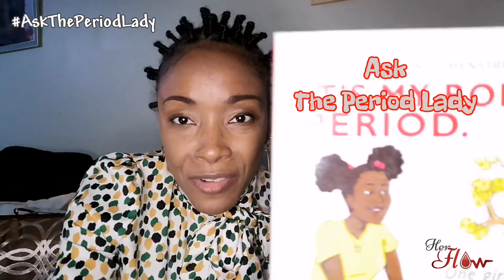ASK THE PERIOD LADY || I don't have Painful Periods. Am I Weird?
Believe it or not, periods are not painful for everyone and that's a good thing.

Shelly-Ann Weeks ThePeriodLady is an Author, Activist and Founder/Executive Director of HerFlow Foundation. She has spent over 10 years helping women have healthier happier lives though education about their reproductive health and rights.